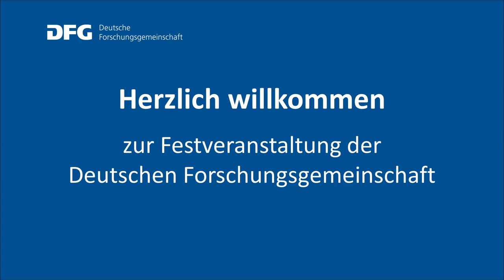DFG-Festveranstaltung 2024: Begrüßung der DFG-Präsidentin Katja Becker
Vom 1. bis 3. Juli 2024 hat die Deutsche Forschungsgemeinschaft (DFG) ihre Jahresversammlung in Potsdam abgehalten. Neben den Gremiensitzungen fand im Rahmen der Jahresversammlung auch die Festveranstaltung in der Biosphäre Potsdam statt. DFG-Präsidentin Prof. Dr. Katja Becker begrüßte die Gäste.